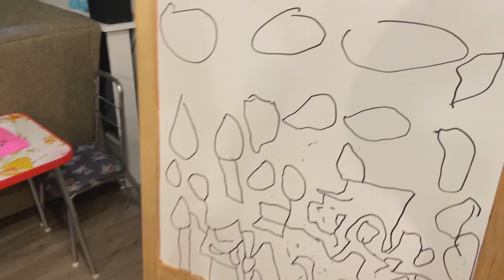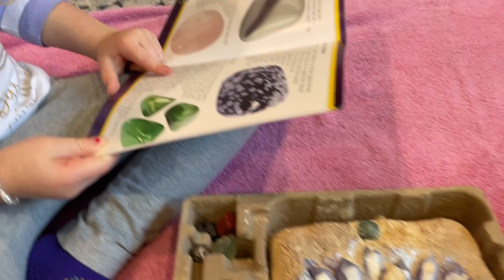Selah Rose’s Fourth Birthday